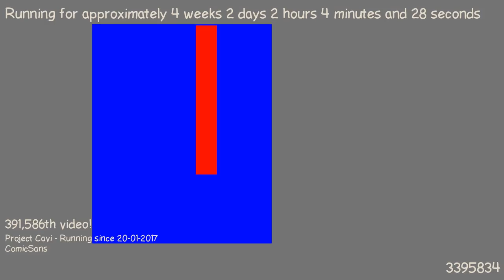1487549311 - Webdriver Cavi - H2